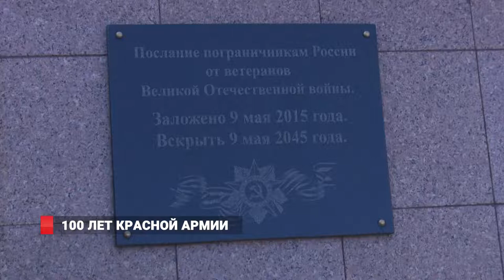100 лет Красной Армии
Ровно сто лет назад молодая советская республика приняла первых добровольцев в ряды рабоче-крестьянской Красной армии. Четырьмя годами позже РСФСР опубликовала первое постановление, согласно которому 23 февраля стало памятной датой и красным днем календаря. Сегодня все отмечают его, как День защитника отечества.